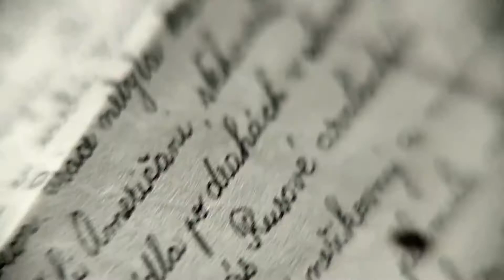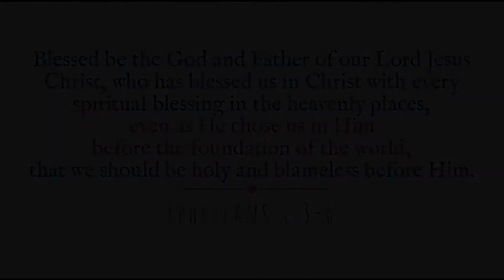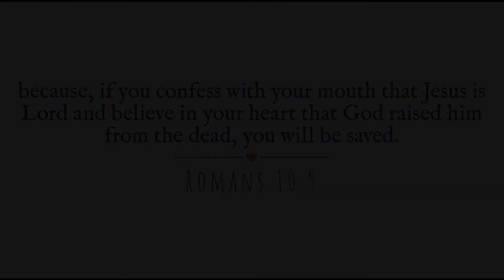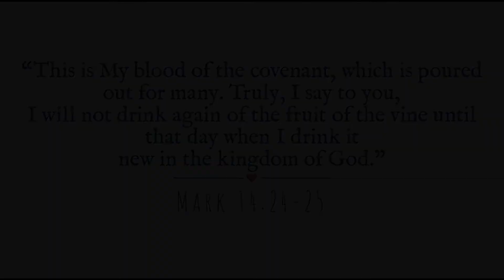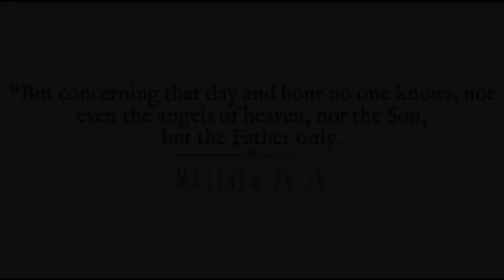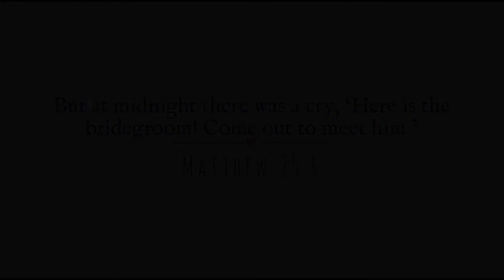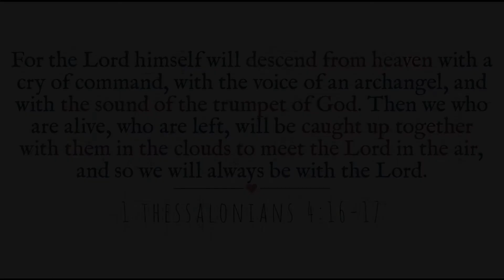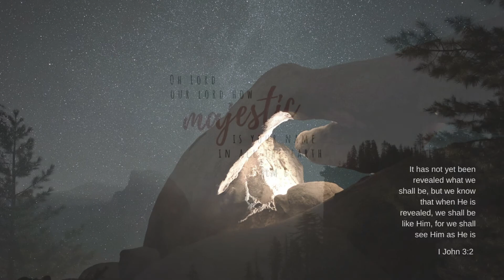Dear Beloved | Divine Romance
Oh, love is in the air! Let's go to a Jewish wedding. The Marriage Feast of the Lamb has come and the Bride has made herself ready.

​Homework
Write: Revelation ch. 17-18
Listen: Revelation ch.17-18